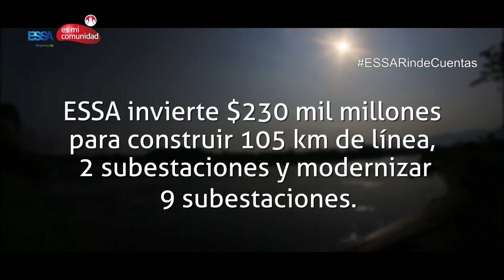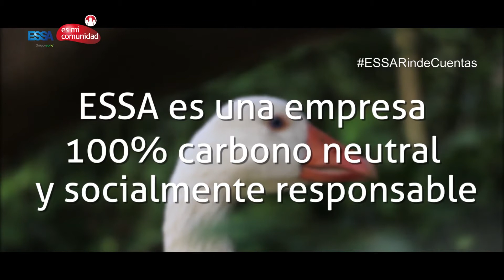ESSA ES MI COMUNIDAD: Proyectos sostenibles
Así trabajamos en ESSA Grupo EPM con responsabilidad ambiental y social, avanzamos en el cumplimiento de nuestra meta estratégica, grande y ambiciosa.